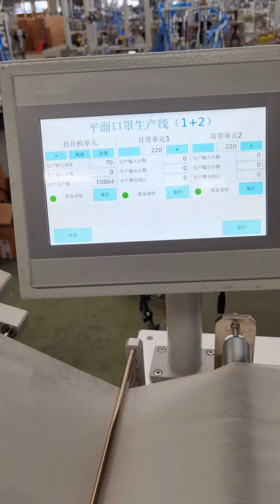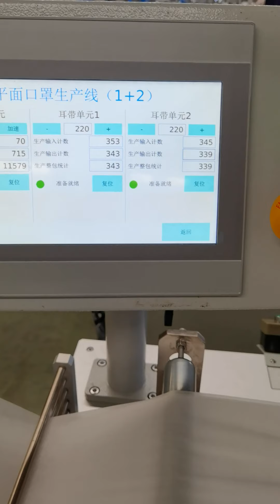Richpeace Surgical Mask Machine Working Video